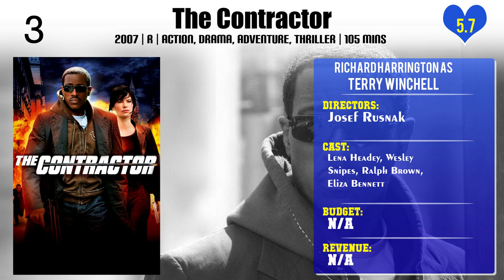Richard Harrington Top 10 Movies of Richard Harrington| Best 10 Movies of Richard Harrington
Top 10 Movies of Richard Harrington

Find the list of top 10 and best movies by Richard Harrington
Bitter Sky
Score
Deadly Instincts
Daddy's Girl
Elfie Hopkins
Gwen
The All Together
The Contractor
Just Jim
Last Summer

Pl. Comment down your favorite movie of Richard Harrington